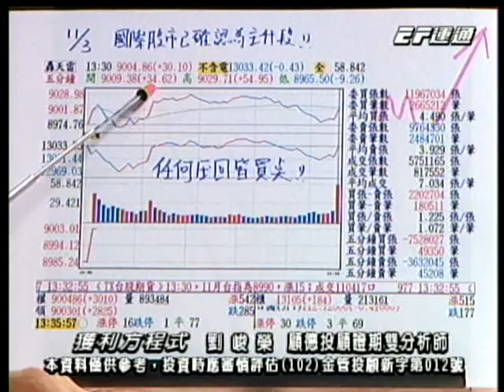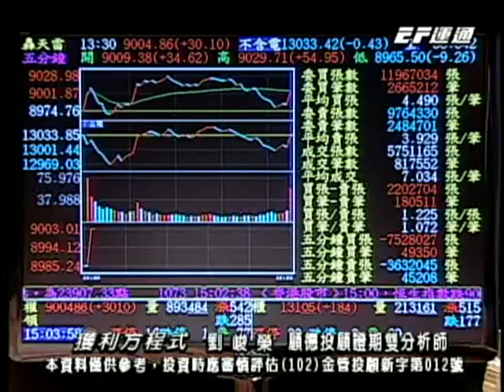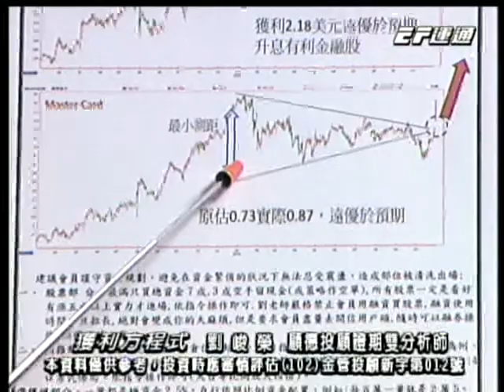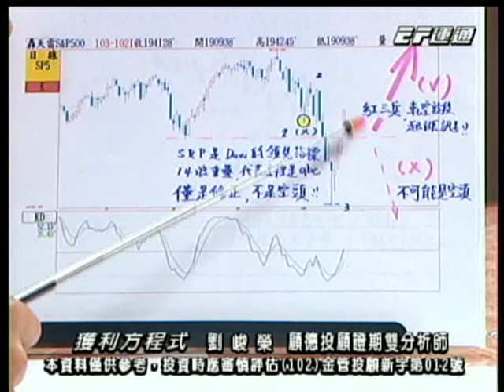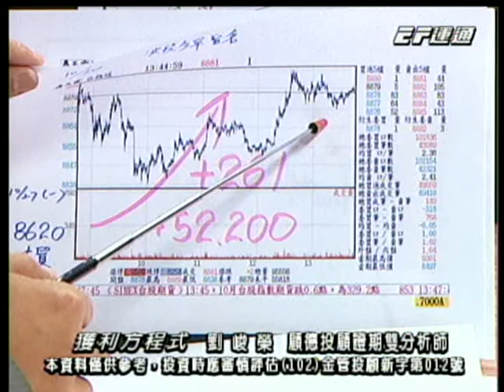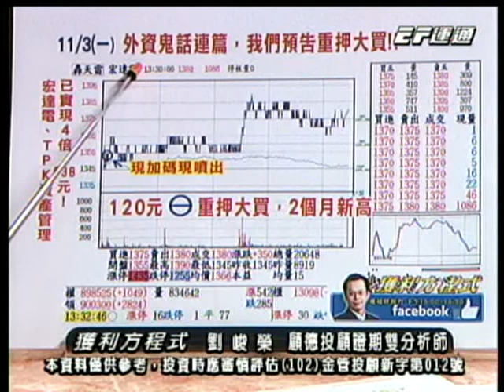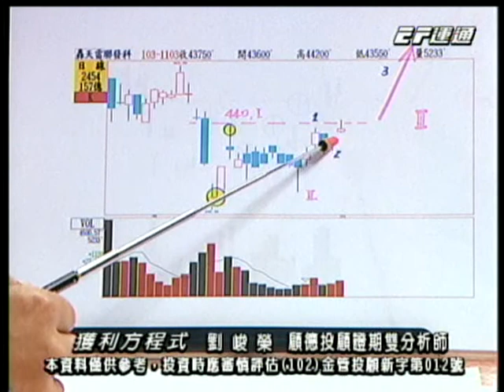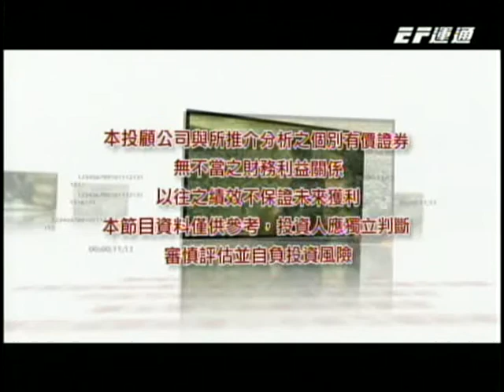獲利方程式 劉峻榮 分析師 2014-11-03